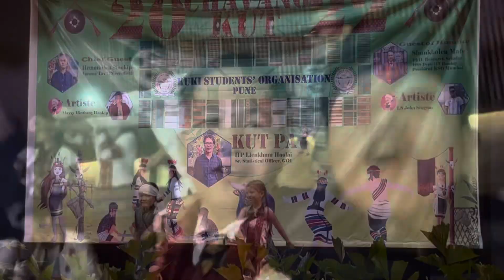Recap of KSO Pune’22 ChavangKut